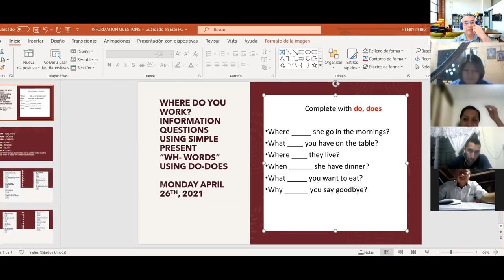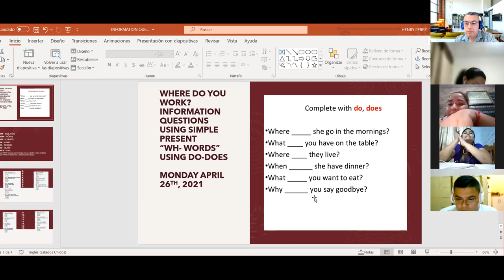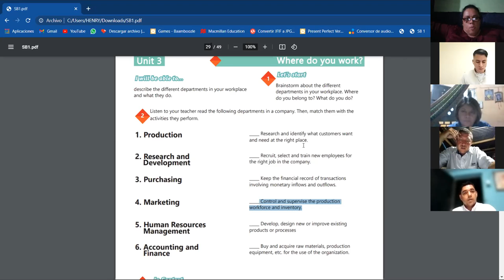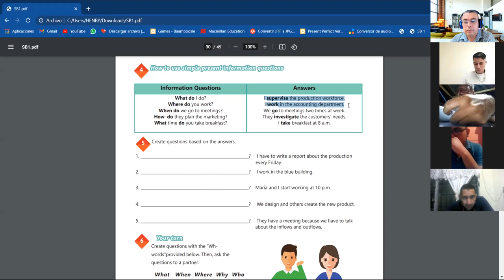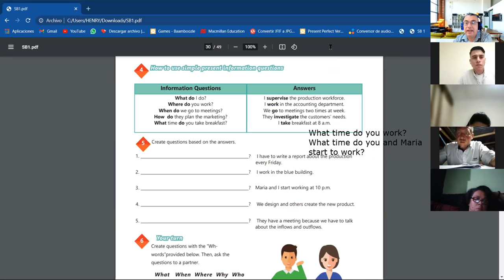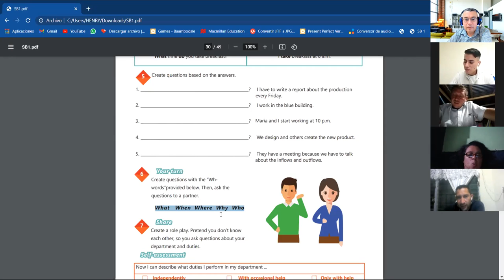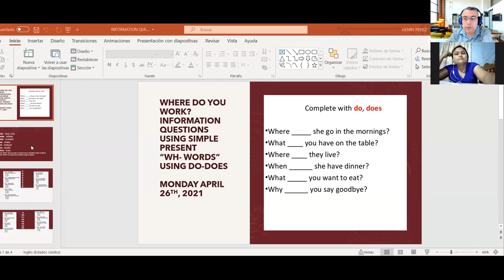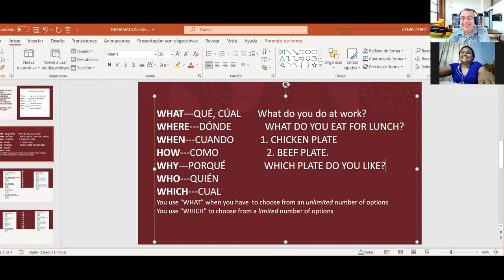Ingles Corporativo- Videoconferencia #11 Information questions and answers.